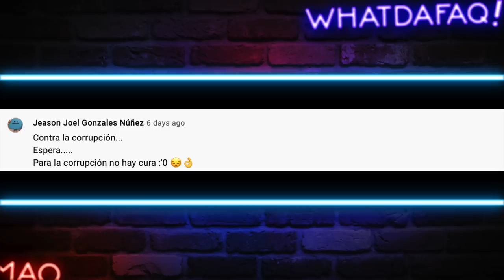Nunca hagas esto frente a un PERVERTIDO!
Nunca hagas esto frente a un PERVERTIDO! Estos videos de la internet son demasiado raros...

Fuentes de Video:

Jukin Media
Elrellano.com
Break
Viraltrend
LiveLeak